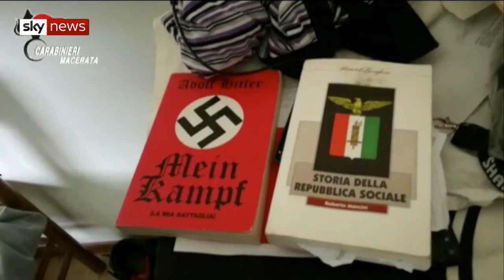ISD's Julia Ebner discusses how the Christchurch attacks could trigger copy-cat attacks (Sky News)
ISD's Julia Ebner discusses the internationalisation of the far-right following the Christchurch shooting that left 49 dead. Aired: 16th March 2019.